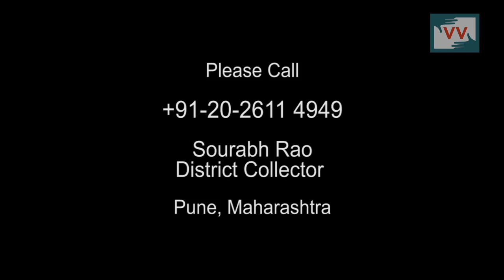No Entry for Women - Rohini Pawar reports for IndiaUnheard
Pune, Maharashtra | Rohini pawar.

In Veer village, women are not allowed to enter the Mkhaskoba temple. It is an old tradition that people of Veer village have been following for a very long time.

On Women's day, Rohini visited the Mhaskoba temple wondering may be, on that day they will allow her to enter the main area where the Idol of God is. But she was not allowed to enter.

Women who visit the temple refused to give any interviews regarding this and they believe that they are not supposed to break old traditions and if they do oppose it then what the society will say about them and there is a possibility that something wrong will happen to them if they stop following this tradition.

The only time women are allowed in the main area is during Navratra, for 9 days.

Rohini being a strong woman, who has been actively working in human rights and social sector for years, wants this tradition to be stopped. To help her-

Please call District Collector of Pune, Maharashtra: Sourabh Rao, on this number and ask him to take actions against this.